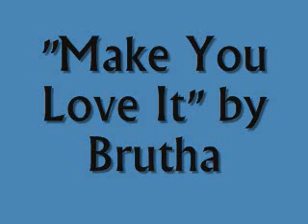Make You Love It - by Brutha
song off their new album "Brutha"